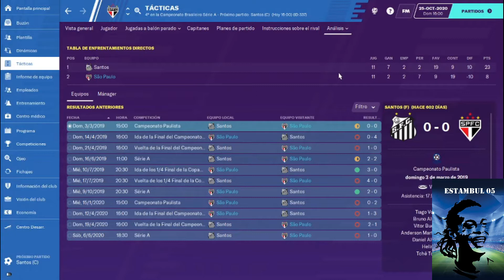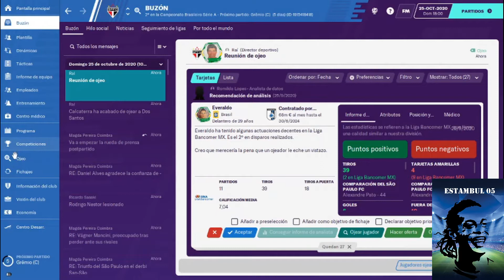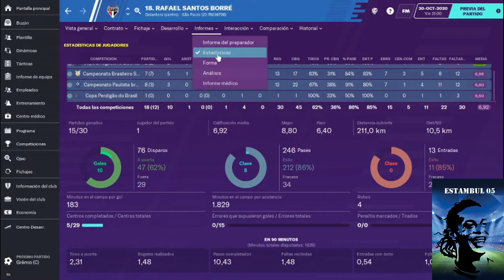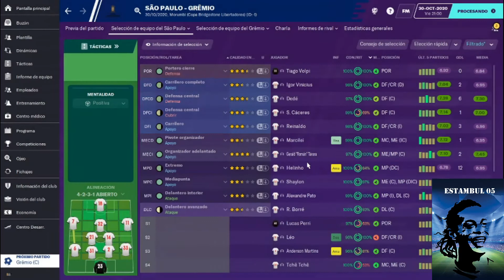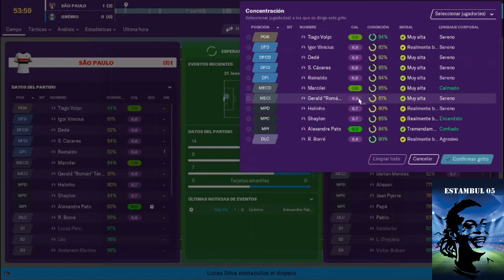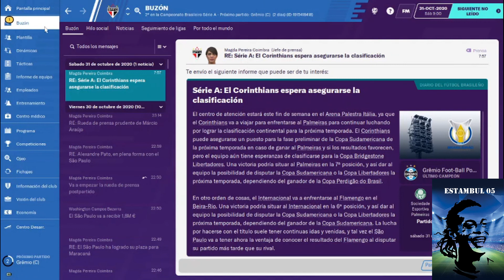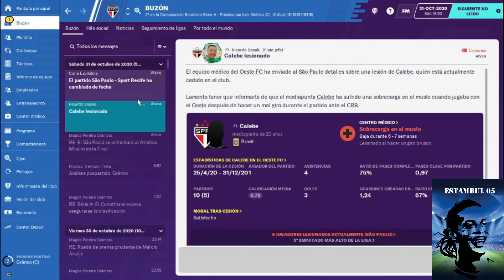FOOTBALL MANAGER 2020 | SÃO PAULO | EPISODIO 8, TEMPORADA 2| SEMIFINAL VUELTA COPA LIBERTADORES 2020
Partida de Football manager 2020, seguimos con el Tricolor, definimos el pase a la final contra Gremio en el Morumbi y ademas jugamos contra el Santos por el Brasileirao.

TODAS LAS SERIES QUE TENEMOS DE FOOTBALL MANAGER 2020 EN EL CANAL 🔥